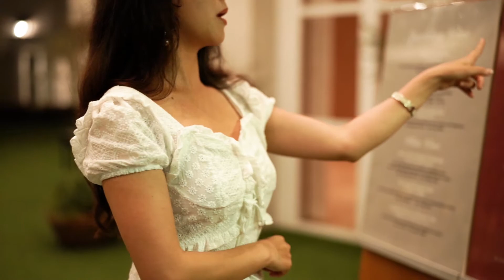190819 빅토리컴퍼니 제주120